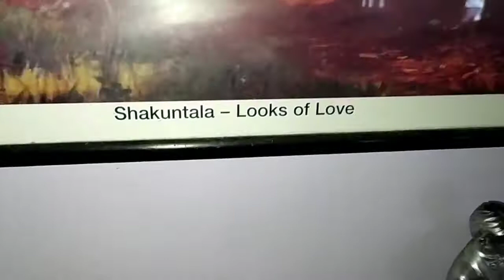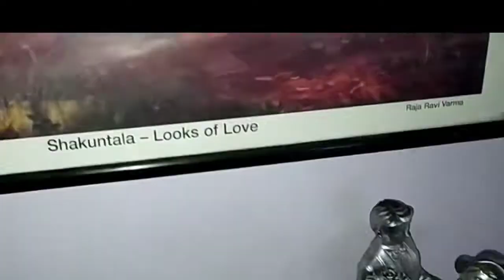আমার বাড়ির একটা কোনায় কি সাজিয়েছি যাতে কোরনার ভয় থেকে বাঁচা যায় / The simple lifestyle Bengali vlog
আমার বাড়ির একটা কোনায় কি রেখেছি যাতে কোরনার ভয় থেকে বাঁচা যায় / The simple lifestyle Bengali vlog